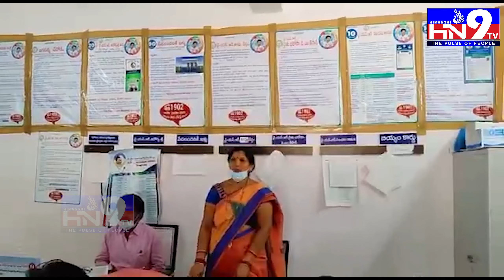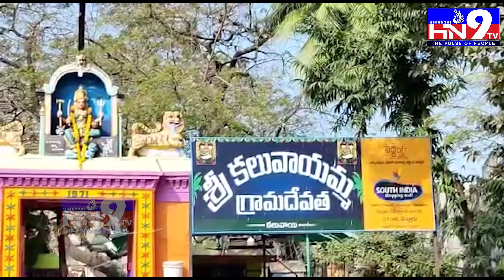HN9 TV NEWS BULLETIN 05 01 2022 ||HN9TV